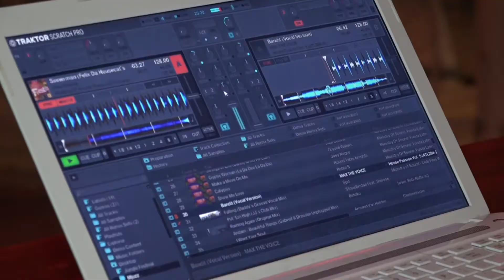Belocrkvansko „Leto u parku“ – Funky house žurka sa DJ Zindom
Turistička organizacija opštine Bela Crkva, Kancelarija za mlade i Centar za kulturu pripremili su i ove nedelje raznovrstan program u okviru manifestacije „Leto u parku“. Ovoga četvrtka u muzičkom paviljonu goste je zabavljao DJ Zinda, svojim funky house letnjim ritmovima.